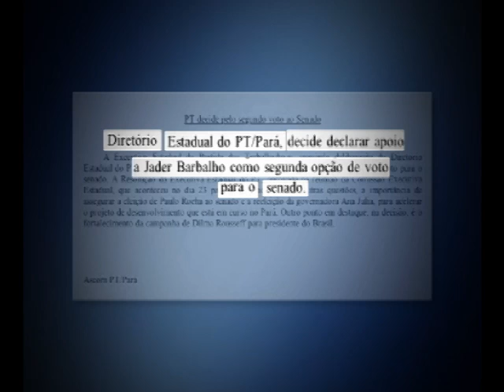PT declara segundo voto em Jader ao senado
A candidata à reeleição Ana Júlia Carepa declarou em nota que o seu segundo voto para o senado da República é em Jader Barbalho